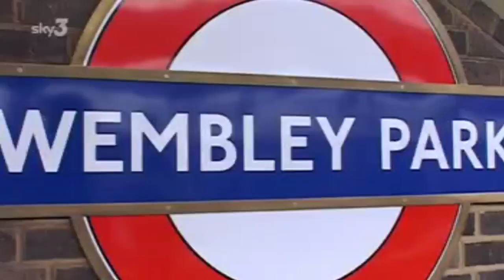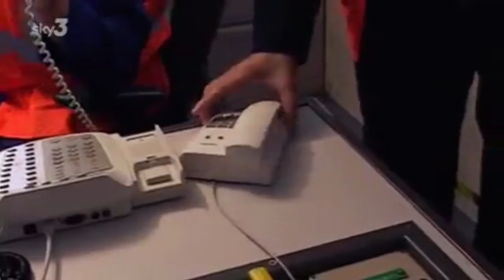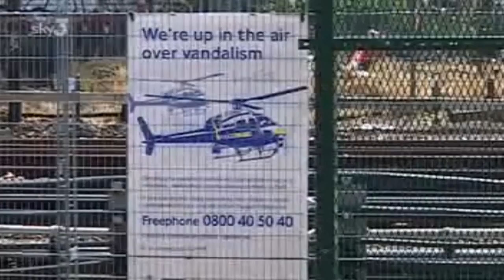The Tube | Off The Rails (Pt 2 - Series 3 Episode 6)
The Train Channel